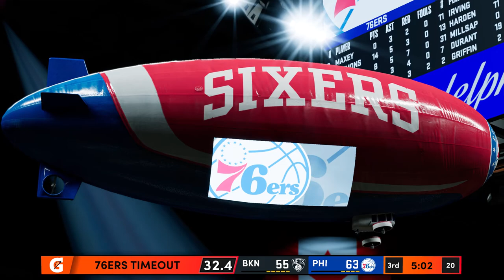Brooklyn Nets vs Philadelphia 76ers | NBA 2K22